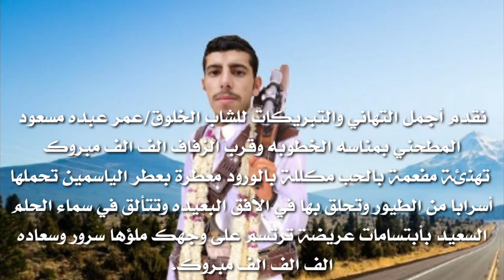تهنئه خاصه للاخ /عمر عبد مسعود المطحني بمناسبه الخطوبه وقرب الزفاف الف الف مبروك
نقدم أجمل التهاني والتبريكات و تهنئة مفعمة بالحب مكللة بالورود معطرة بعطر الياسمين تحملها أسرابا من الطيور وتحلق بها في الأفق البعيده وتتألق في سماء الحلم السعيد بأبتسامات عريضة ترتسم على وجهه ملؤها سرور وسعاده زواج مبارك وبالرفاهيه والبنين والذرية الصالحة الف الف الف مبروك.